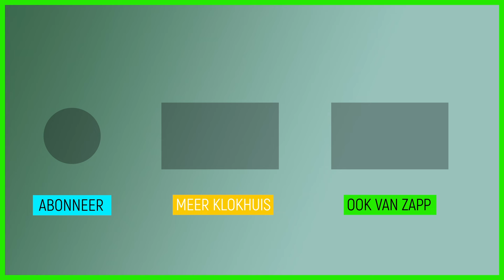Waarom heeft een kat zo'n ruwe tong? | Vragen van Kinderen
Alle katachtige hebben een ruwe tong. Maar waarvoor hebben ze eigenlijk zo'n ruwe tong? Eva gaat langs bij de dierentuin om dat uit te zoeken.

Deze video komt uit de aflevering 'Kantoor 278'.
Leonoor vertrouwt de mannen van de redactie haar versleutelde dagboek toe. Ben, Timo en Wouter beloven er niet in te lezen, maar houden dat niet lang vol. Computerberichten worden meestal versleuteld. In DigiTaal onderzoeken we hoe dat versleutelen precies werkt. In Doen Ze Dat Zo zien we hoe snoeptomaatjes worden gekweekt.Van koekjesfabriek tot golfslagbad, Het Klokhuis neemt je mee!